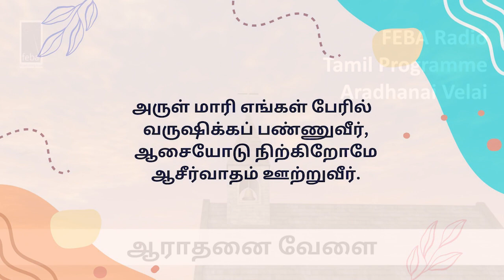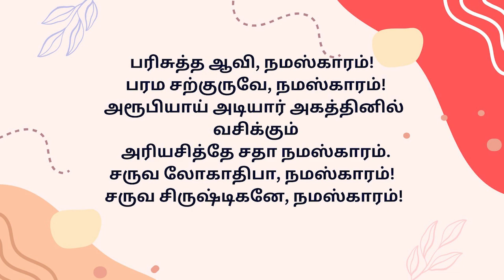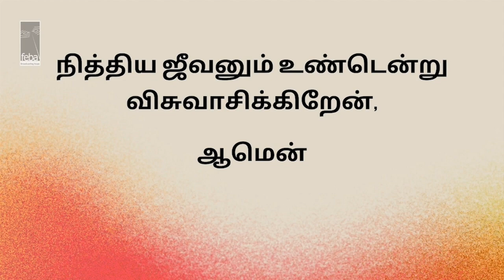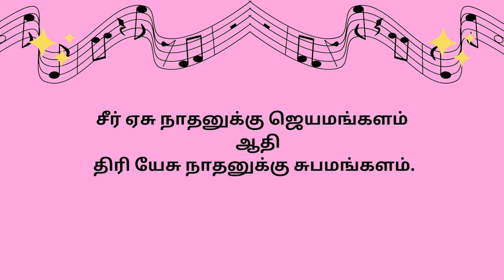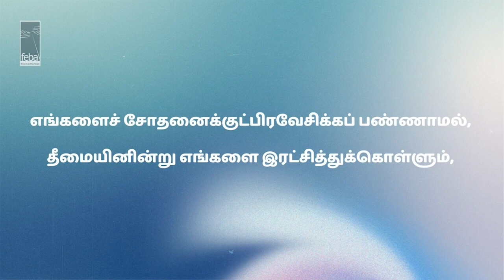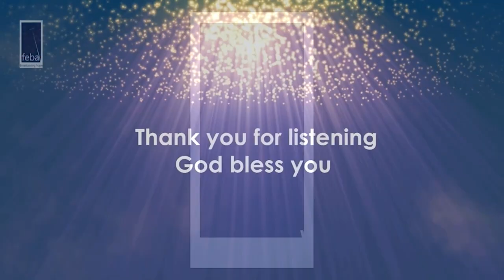ஆராதனை வேளை | Aradhanai Velai (219) | 26th May 2024 | FEBA India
ஆராதனை வேளை/Aradhanai Velai  is a Feba radio Tamil programme, in the format of a church worship service.